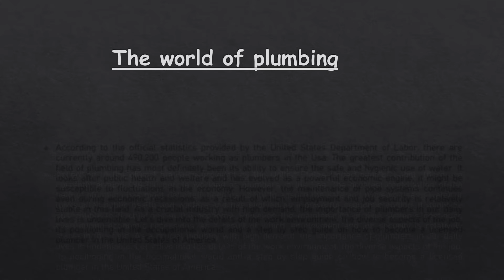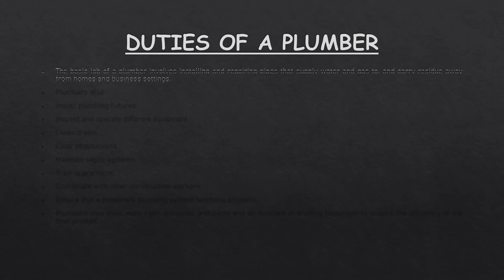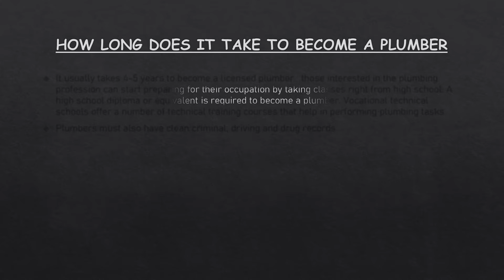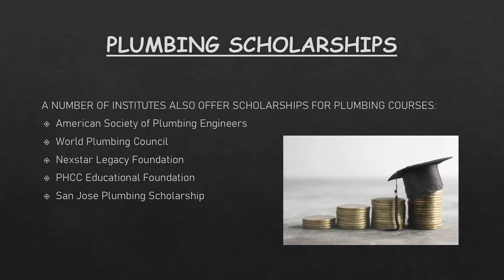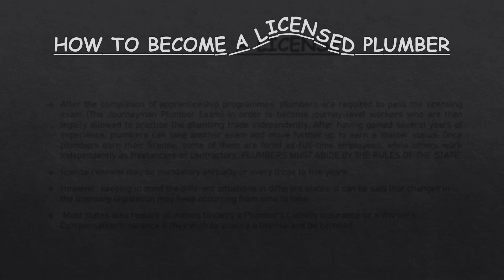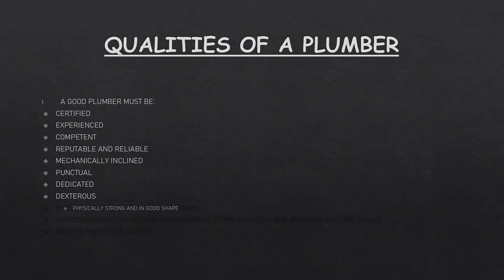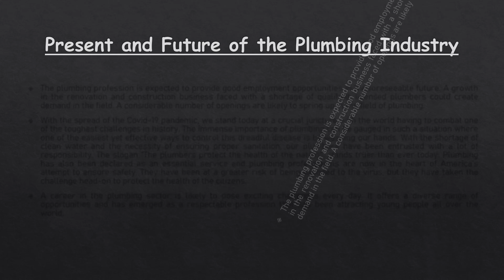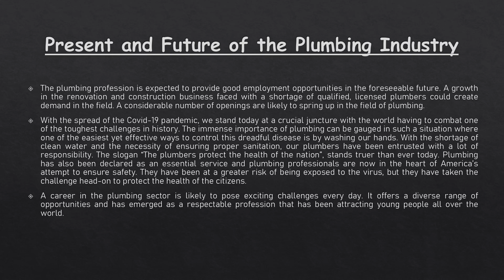How To Become A Plumber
Starting a new career can be both exciting and scary. If you wish to get into the world of plumbing and learn how to become a plumber, this video is just for you.